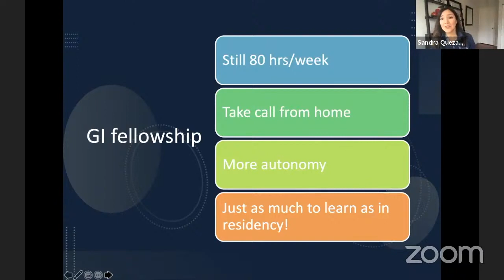GI Fellowship | TeleShadowing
This is a clip from our June 14, 2021 Gastroenterology & Academia TeleShadowing Session with Dr. Quezada!